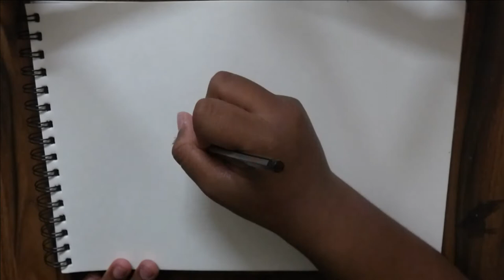Polnareff and Silver Chariot (from JJBA: Stardust Crusaders) || Drawing, Inking and Colouring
part 3 artstyle was just buff men with various different faces